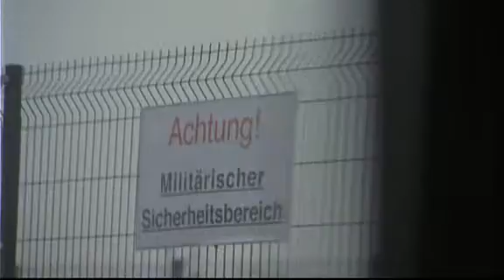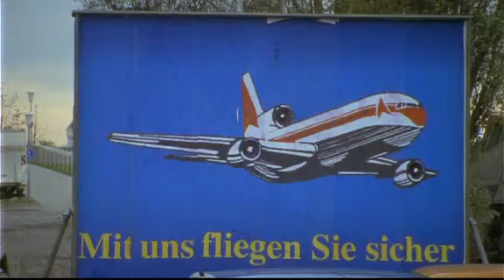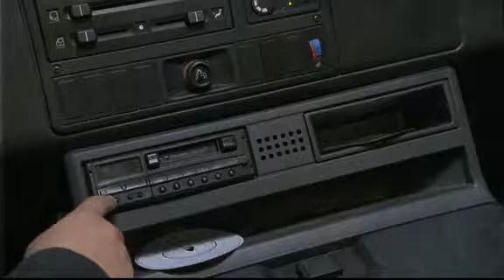Auf Achse - S06E02 - Pulverfass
Auf Achse ist der Titel einer deutschen Fernsehserie.
Die Serie wurde von 1978 bis 1996 gedreht und lief im Vorabendprogramm.
Es wurden 86 Folgen produziert.

! ACHTUNG ! ACHTUNG ! ACHTUNG ! ACHTUNG ! ACHTUNG ! ACHTUNG !

Teile die in Deutschland gesperrt sind, Ländersperre kann man umgehen.

Teile die von Youtube gelöscht wurden wegen Verletzung der Nutzungsbedingungen.
Vermutlich wurden da Szenen und Wörter verwendet die man heute auf Youtube nicht mehr zeigen und sagen darf.
Es ist traurig zu sehen, wie es sich immer mehr zur Meinungsdiktatur entwickelt. :-(